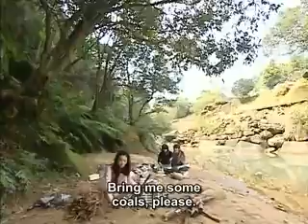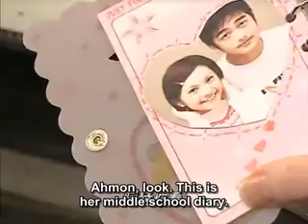13 Devil Beside You ep 13 english sub Rainie Yang, Mike He low